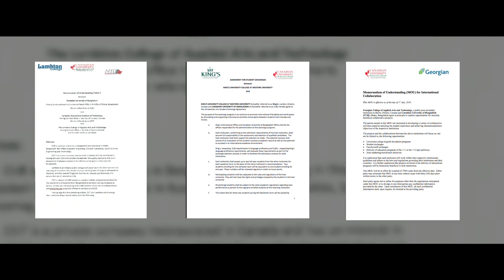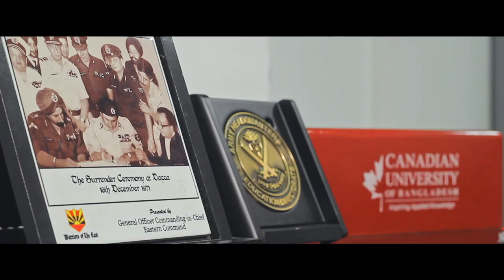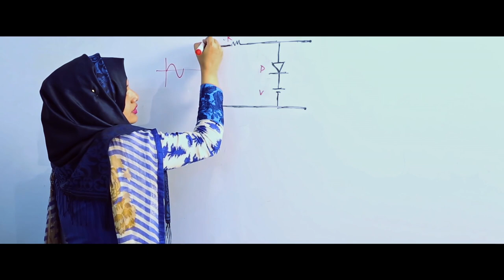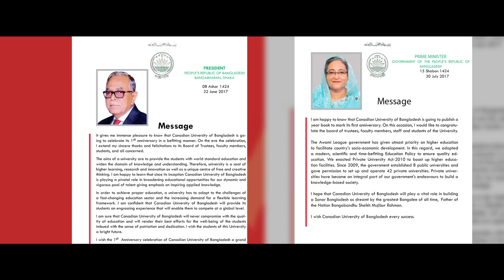Canadian University of Bangladesh Documentary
Documentary on Canadian University of Bangladesh, one of the top private university approved by Govt. UGC.